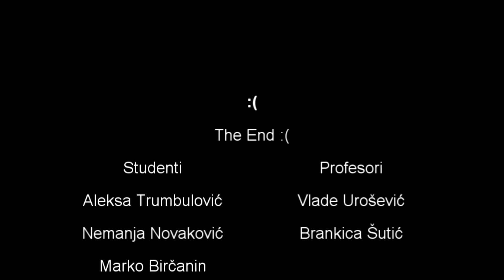Titanik - Nemanja Novaković, Aleksa Trumbulović i Marko Birčanin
Seminarski rad
Računarske simulacije
Fakultet tehničkih nauka u Čačku
Univerzitet u Kragujevcu